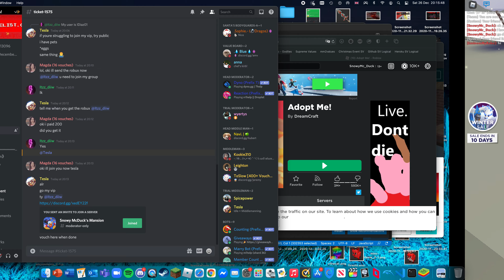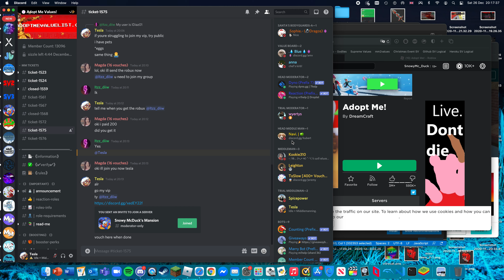MM Video 126 (Part 2)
20 Aussie Eggs for 200 Gfunds.
Server: AMV
Tesla#5003